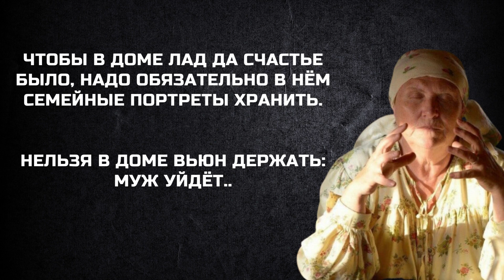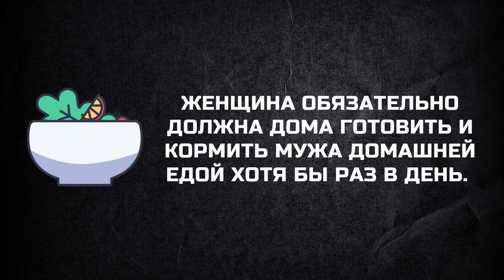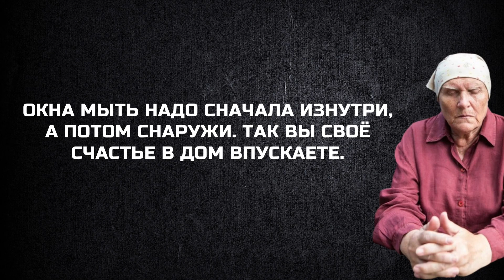БАБА НИНА знает много примет, чтобы жизнь была счастливой! Новые приметы от знаменитой слепой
Приметы ясновидящей бабы Нины ("Слепая"): помощь в жизни, семье. Любовь, крепкий брак, счастье и деньги - вот основные вопросы, которые помогает решить ясновидящая баба Нина из сериала "Слепая".

Еще в детстве девочка Нина пережила сложные события и потеряла зрение. Но Бог забирает одно, а дает другое – слепая видит судьбы людей и помогает изменить жизнь к лучшему. Вот несколько советов и примет бабы Нины для финансового благополучия, крепкой любви, здоровых детишек.